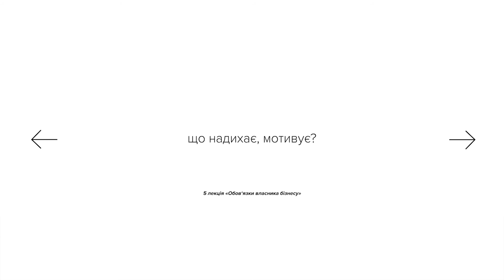[Почати бізнес] Архітектура / Частина 5. З чого складаються обов’язки власника бізнесу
Яка роль власника бізнесу в робочих процесах та в чому його цінність.
Як мотивувати колектив.